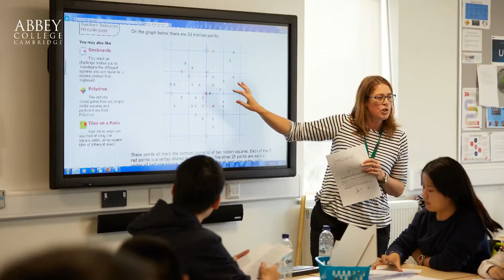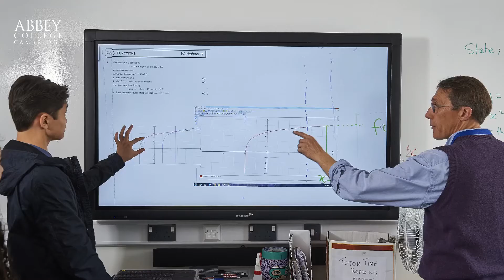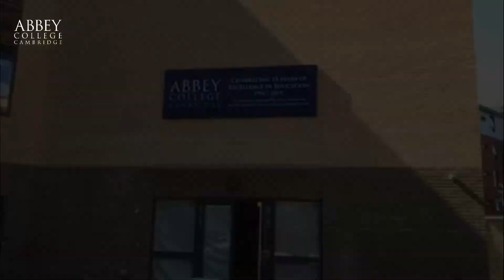Abbey College Cambridge campus tour, June 2020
Take a tour around our Abbey College Cambridge campus.